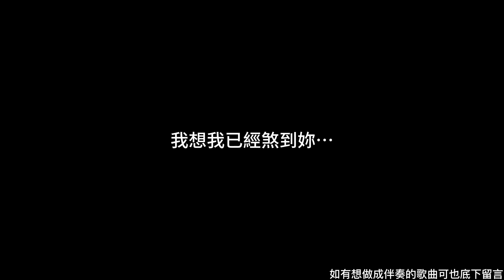馬克 - 煞到你 伴奏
本影片只供本人練習用途而非獲利用途使用。

煞到你
詞：馬克SAVAGE.M
曲 ：馬克SAVAGE.M
製作人：DJ T-Time,海大富Déjà Fu
編曲：DJ T-Time,Samm
錄音：施森銘 Gorden
混音：森銘 Gorden

他們都問我是怎樣
我怎麼煞妳煞尬
每一杯我都齁乾
甘願做妳的潘仔
這時間短短
妳的酒我都買一買
包括妳的妹妹姊姊
給她們知到
妳是我的babe
聽她們隨便講講 您姊妹們都憨憨
我是愛妳愛到不知人 不是只有憨 這麼普通

把妳的手交給我 諾要跳舞有我來作伴
咱兩人來黏相近 才知道身驅這麽燒熱

我堂堂一個飄撇的男兒
卻想妳想到沒暝沒日
想到妳都會笑 頭殼暈暈
朋友說麥擱空麥擱凍憨
我想我已經煞到妳⋯

我煞到妳啊

我煞到妳啊
我喝到茫茫
欸 是誰在旁邊
都免管我不知人
這舞就要妳跟我來跳
酒諾飲落 大家就跟著瘋
管待他放什麼歌
我可以發誓

我煞到妳啊

我煞到妳啊